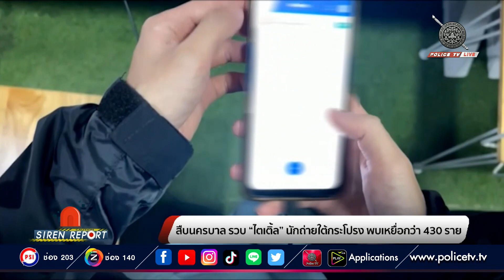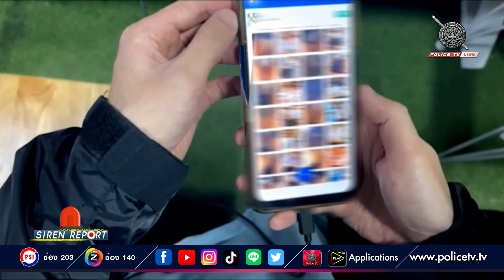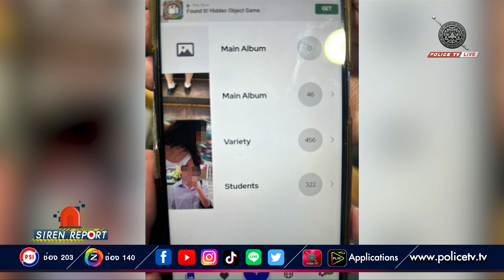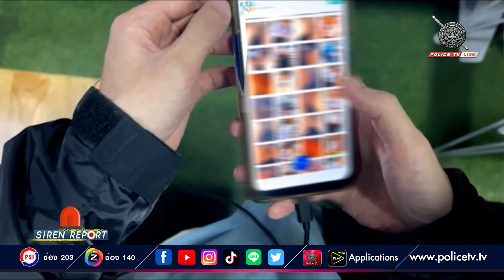สืบนครบาล รวบ “ไตเติ้ล” นักถ่ายใต้กระโปรง พบเหยื่อกว่า 430 ราย | Siren Report 02 ต.ค.66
ชุดสืบนครบาล และ PCT5 จับกุมตัว “ไตเติ้ล แอบถ่ายใต้กระโปรง” คัดเหยื่อหญิงสาวหุ่นดีและนุ่งกระโปรง ก่อนเดินประกบแล้วแอบใช้โทรศัพท์ถ่ายภาพใต้กระโปรง พร้อมใบหน้า ขยายผลในโทรศัพท์พบคลิปแอบถ่ายใต้กระโปรงพร้อมใบหน้าเหยื่อกว่า 430 ราย